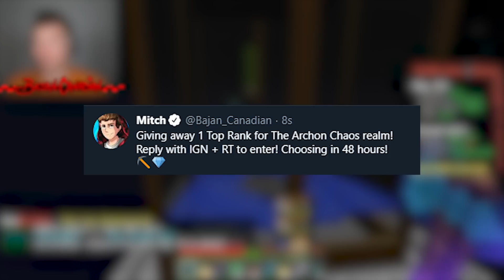I stole SECRET overpowered Minecraft Armor!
Skyblock is back!
Welcome to Episode 5 of my new Skyblock series on The Archon!
We're trying out another awesome server - join the Chaos Realm!